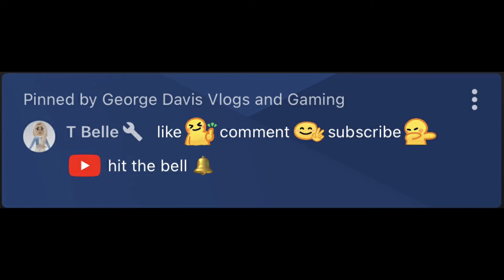WWE2K22 Kevin Owens VS Logan Paul WWE TITLE MATCH